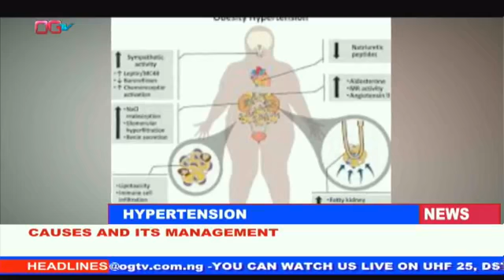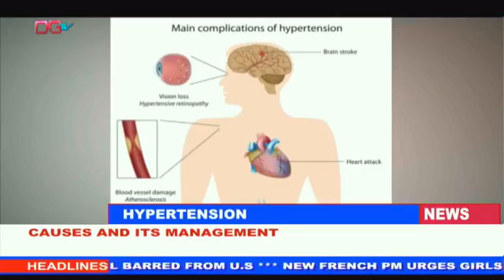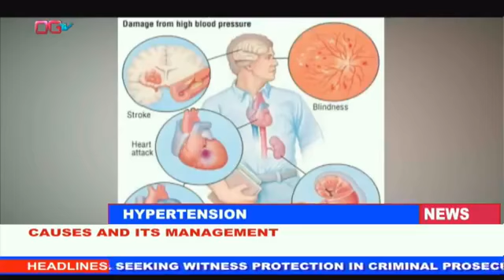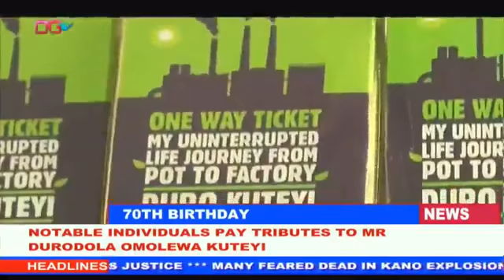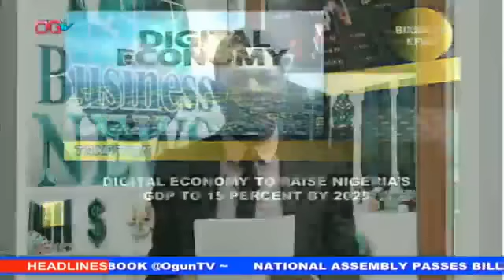OGTV NEWS 17TH MAY, 2022